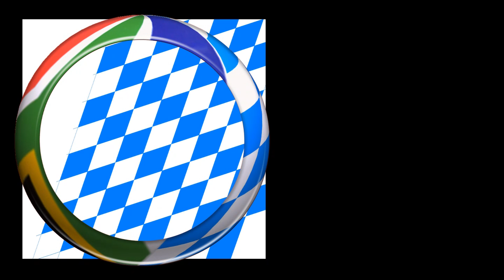Bekaru Tree Part 3 Rigging and Pruning of two dead trees at parking area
Climb the magnificent trees @ Bekaru Lodge in South Africa / Plettenberg Bay.
Professional Equipment sourced from Freeworker in Gilching / Munich / Germany